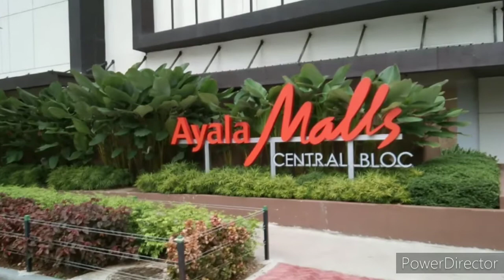Driving from Banilad To Cebu I.T Park | Arnold Malingin TV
Nice to see these hotels and Malls again. Its already traffic on this area especially during rush hour.